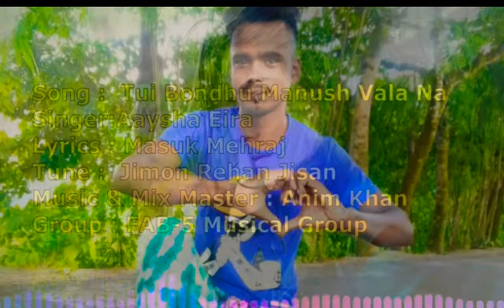asol premer manik chinli na tui to bondhu manush vala na